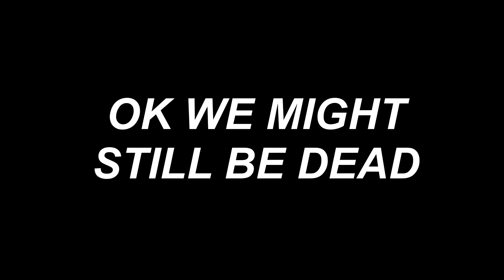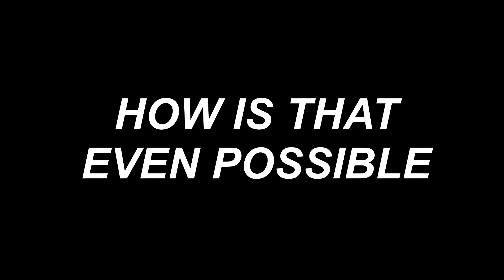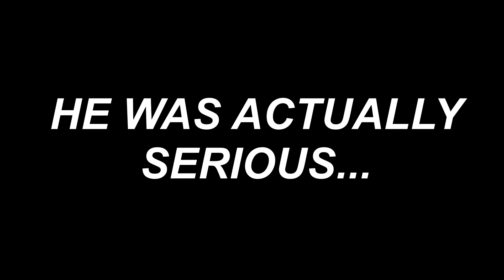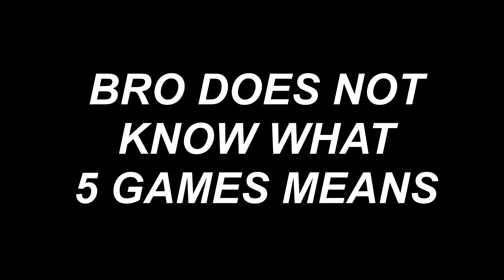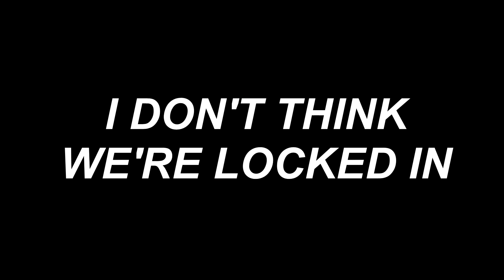the easiest ranked mode ever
finally something i can rankup in...

use code eids